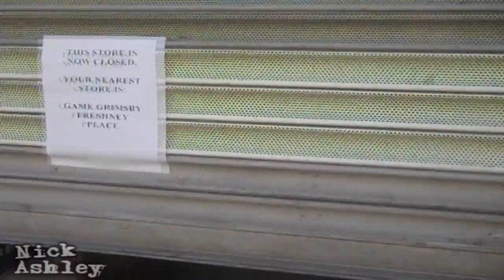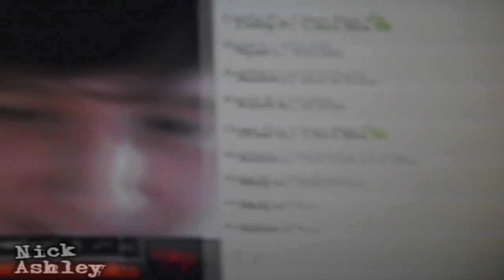LOVELY SUNNY DAY AND YOUNOW!!!